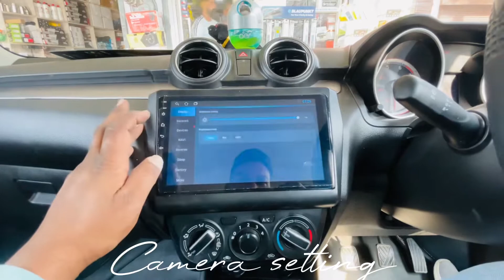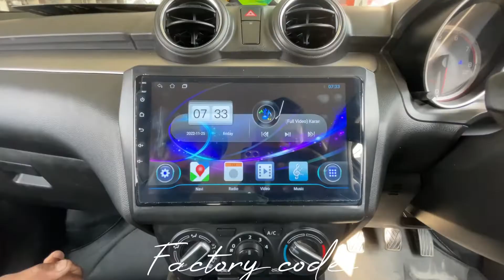Autocrank Android Camera settings & factory code